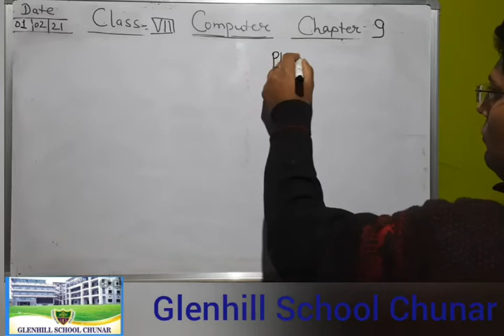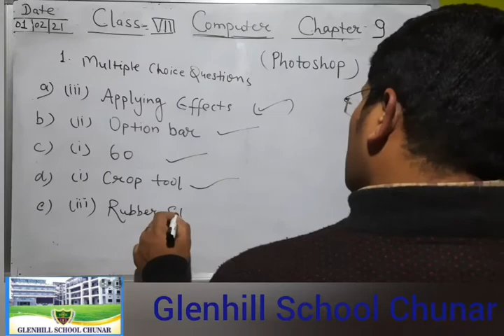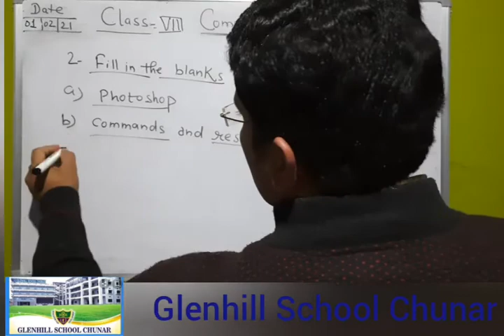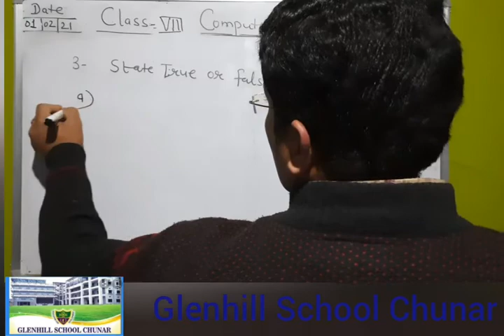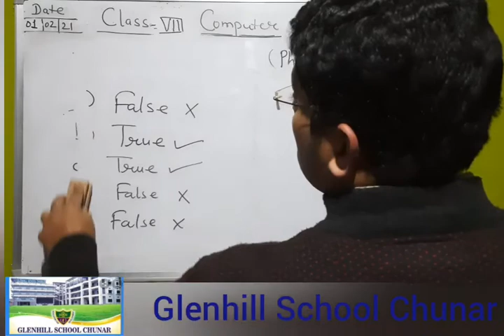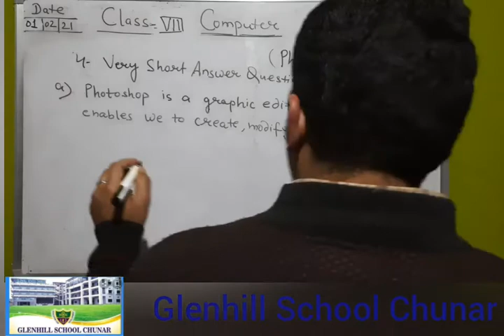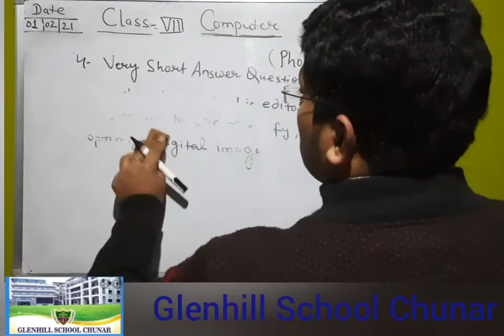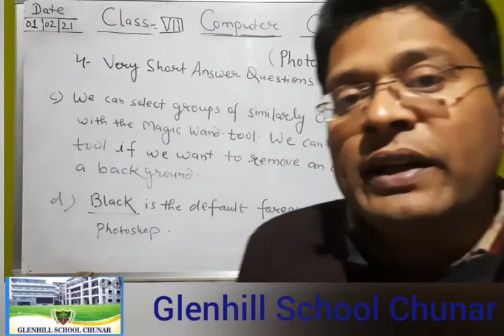Class- 8 Computer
Chapter- 9 Photoshop
Questions answers